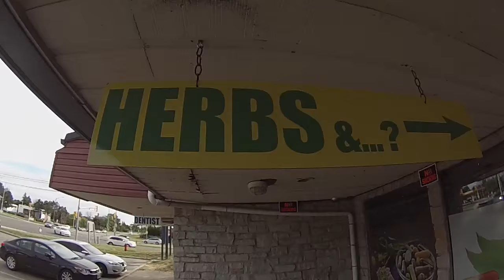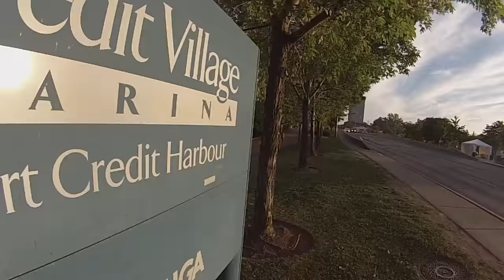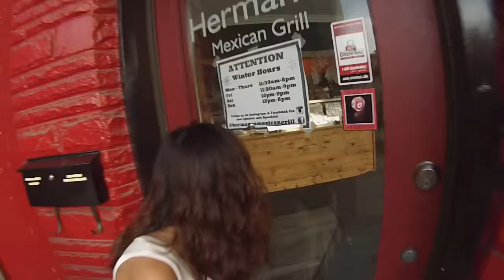HE STOLE THE SHOW!